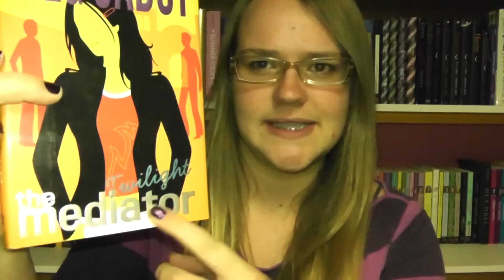Book Club: The Mediator Series Twilight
Such a great series! I am so sad that it is over. This novel was not at my local library so I went out and purchased it at my local scratch and dent type book store that sells older books for cheaper prices. I got it for $8.79 plus tax. compared to the $23 asking price. (And this is a hard cover.)